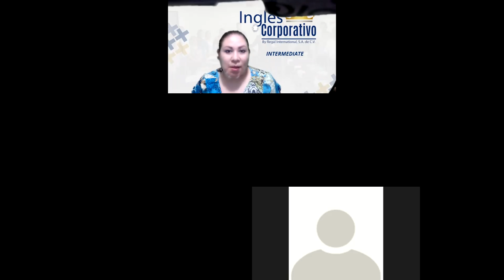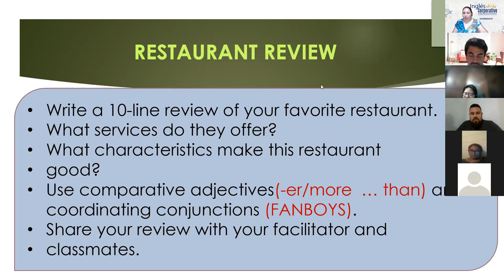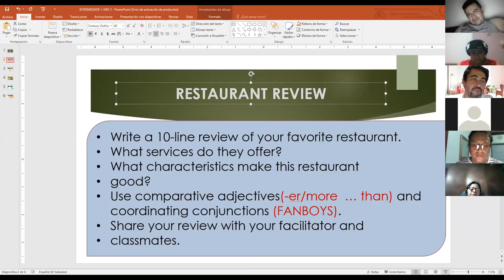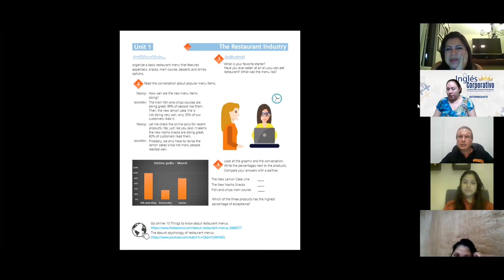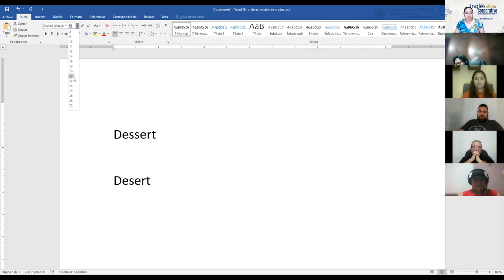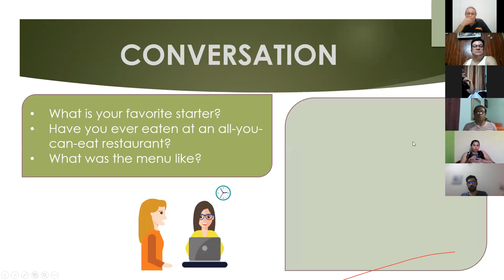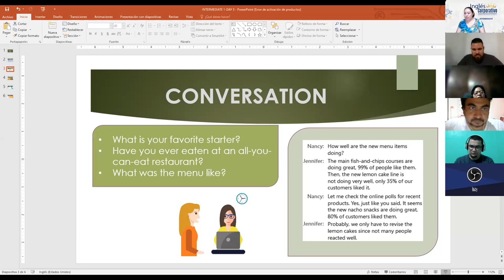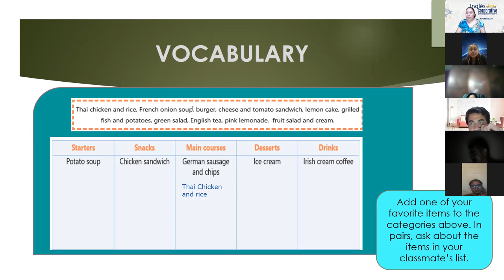Ingles Corporativo- Videoconferencia #3 Restaurant industry vocabulary